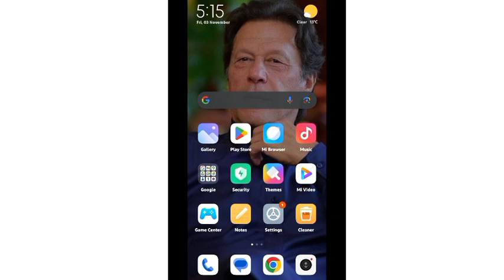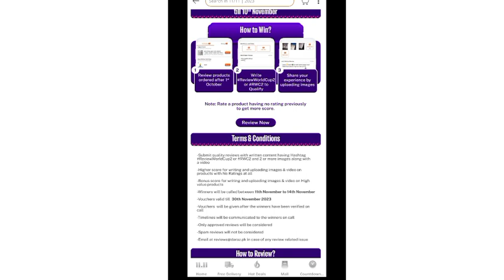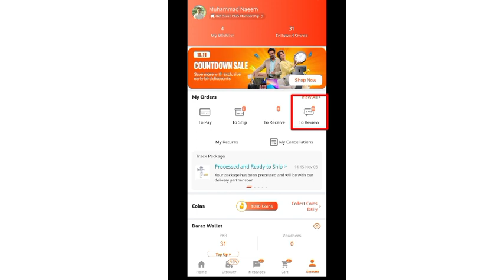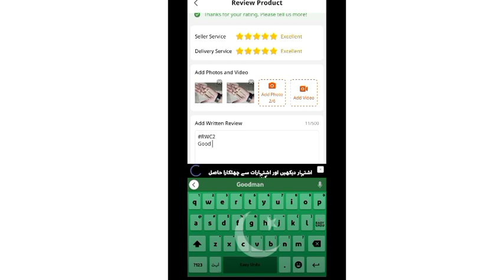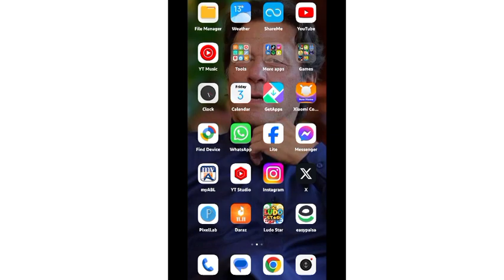Free mobile phones from daraz app || Review and win mobile phones